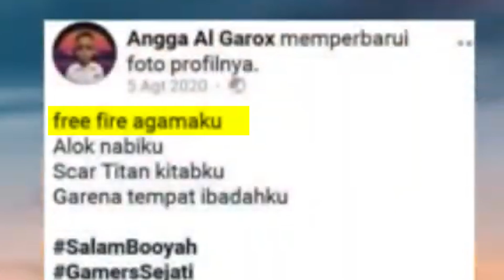APA YANG TERJADI JIKA LOGIN FREE FIRE LAGI SETELAH LAMA PENSIUN ?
Jangan lupa juga follow instagram Poetraindo Gaming OKE.

komen